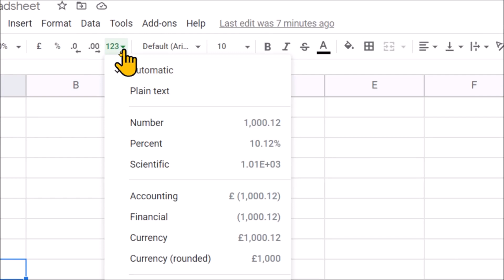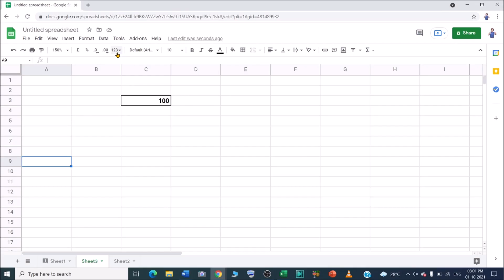How to add dollar sign in google sheets ?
In this video we will learn that how to add dollar sign in google sheets ?

I will upload some more basics of google sheet dollar sign  in my upcoming videos. If you need any help with the related topic so kindly write it on comment section.

Keep watching.
Keep learning.